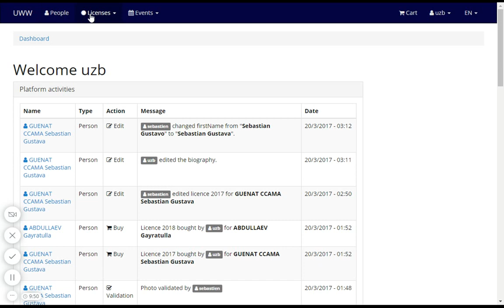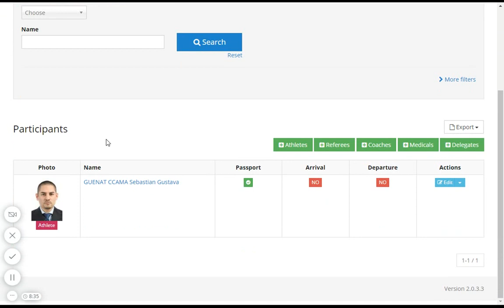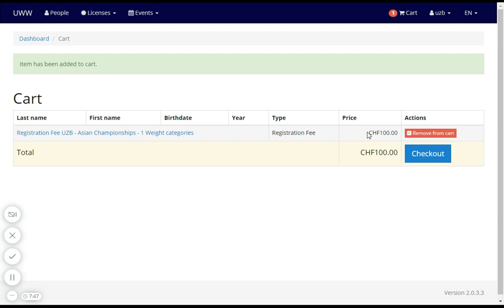ATHENA : How to register an athlete to a competition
1) Check the Person (athlete or referee) already exist in the system
3) If it existe but has no licence, check the tutorial - ATHENA : How to buy licences
3) Check that the license, passport and the picture have been validated by UWW (full process can take up to 7 days)
4) Go to Event page, select the competition, click on +Athlete
5) Find him in the search field
6) When all your athletes are ok, pay the engagement fees
7) Add your flights